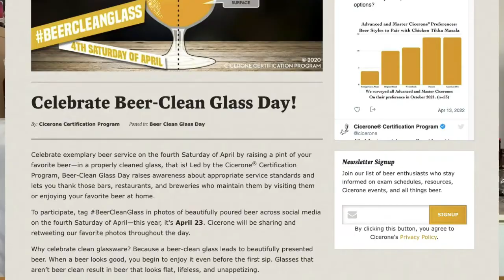Are you cleaning your beer glass wrong? | Beer Clean Glass Day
Beer Clean Glass Day is on April 23rd.
But what is a beer clean glass and how can you achieve one at home?

When we eat and drink we also take in the appearance and this helps our brain to anticipate what we will drink. We want our beers to look as appetising as they will taste. You can help do this by having what is called a beer clean glass.  In today's video, I show you some ways I've tried to get beer clean glasses at home. You can also find more information on the Cicerone website here:

How do you clean your beer glassware? Leave your tips in the comments to help everyone out!